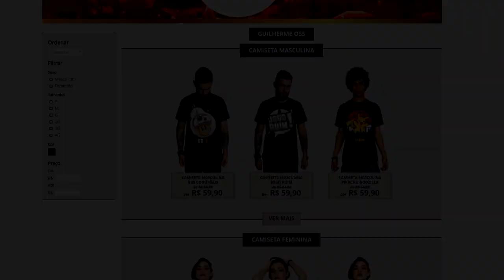POKÉMON SUN LENDÁRIOS - TAPU FINI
Vídeo gameplay do jogo Pokémon Sun (Tapu Fini), game do 3DS.

Pokémon Sun está disponível para Nintendo 3DS.

LEIAM E PARTICIPEM DE TUDO

Nome: Guilherme de Vargas Oss
Caixa Postal: 29
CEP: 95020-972